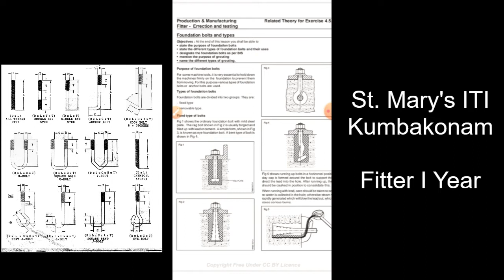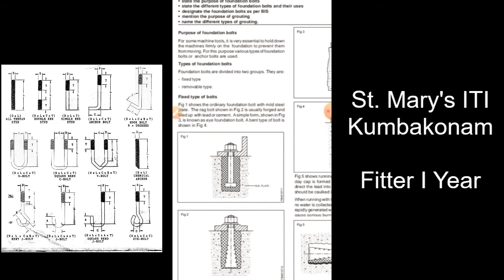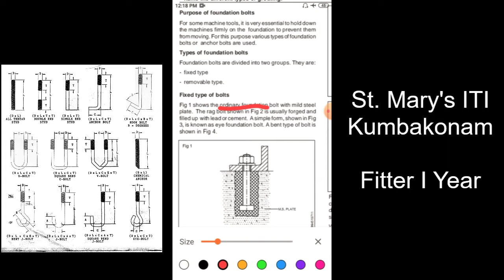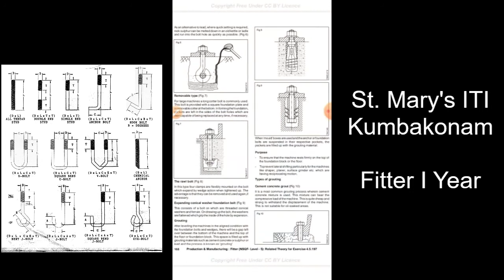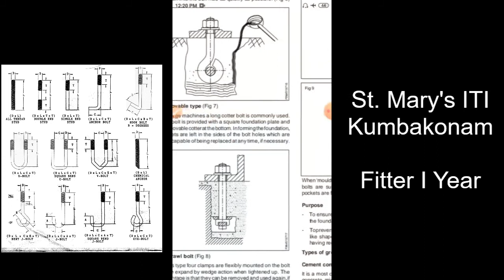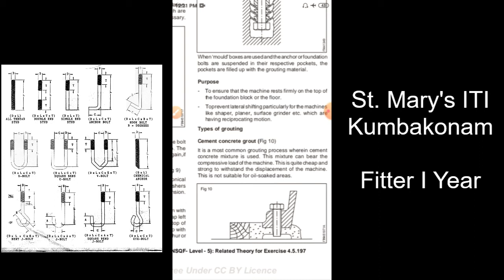Foundation Bolt in Tamil